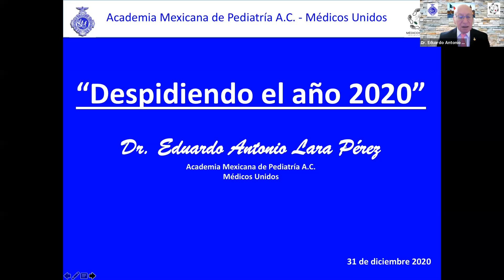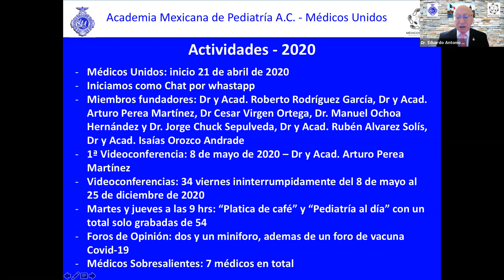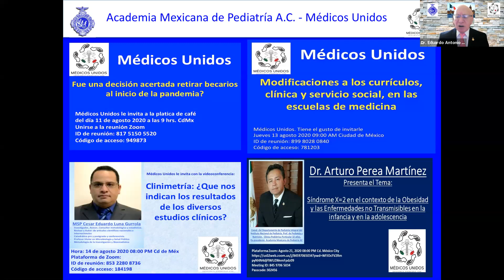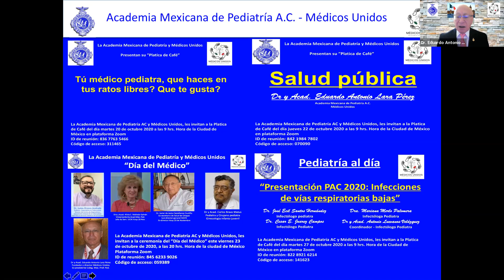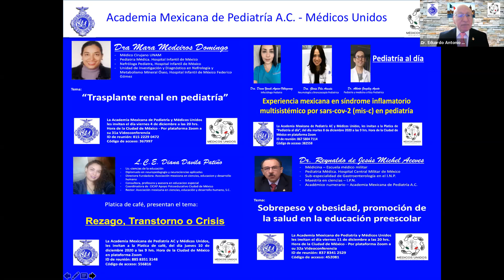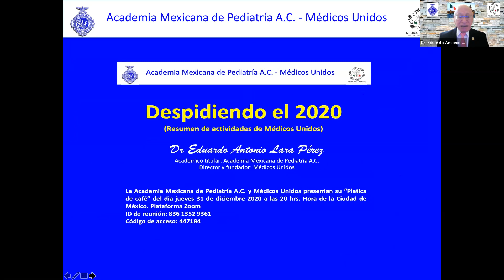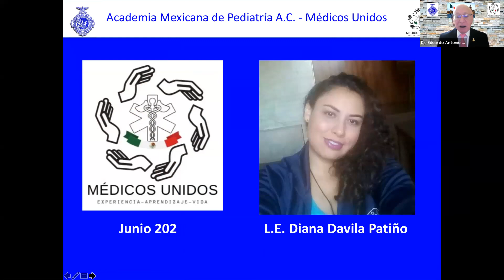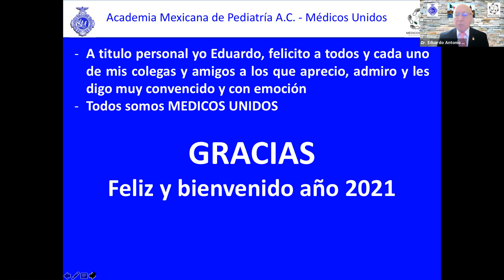Despidiendo el 2020. Resumen de actividades de Médicos Unidos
Dr y Acad. Eduardo Antonio Lara Pérez
La Academia Mexicana de Pediatría A.C. y Médicos Unidos, presentan su Platica de café del día jueves 31 de diciembre 2020